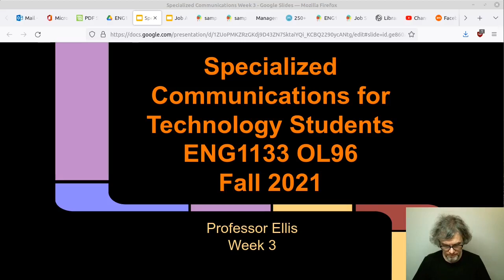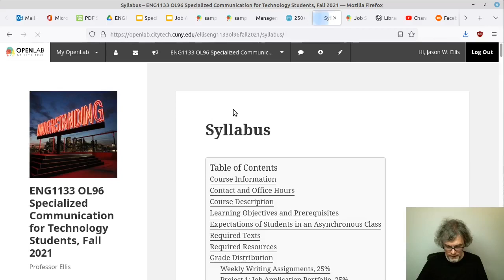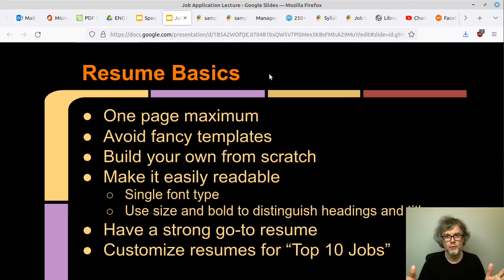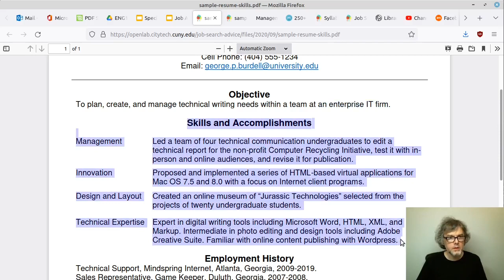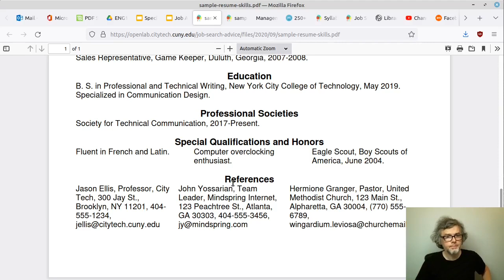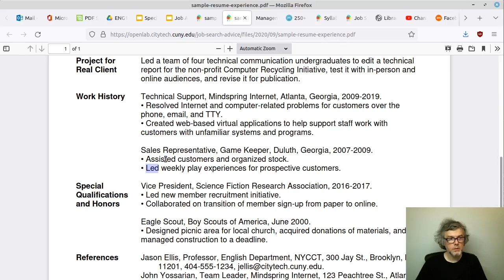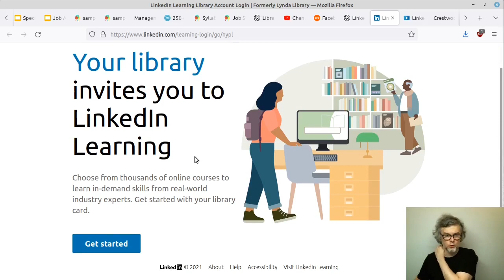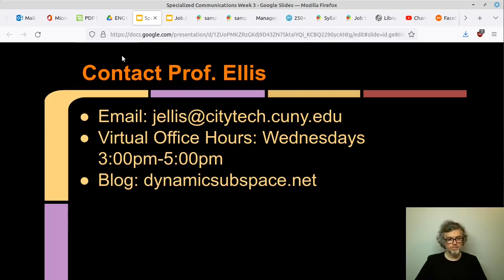Spec. Communications for Tech Students, ENG1133, Fall 2021, Prof. Jason Ellis, Week 3 Lecture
This video is for Prof. Ellis' Spring 2021 ENG1133 OL96 Specialized Communications for Technology Students class at City Tech.

This video is for the third week of class.

This week's goals include:

Review
Project 1: Job Application Portfolio Overview
Weekly Writing Assignment: Job Research
Homework: Personal Qualification Database
Project 1
Looking Ahead
This Week: Resumes (Skill and Experience)
Weekly Writing Assignment (NYPL and LinkedIn Learning) and Homework (Create 2 Resumes)